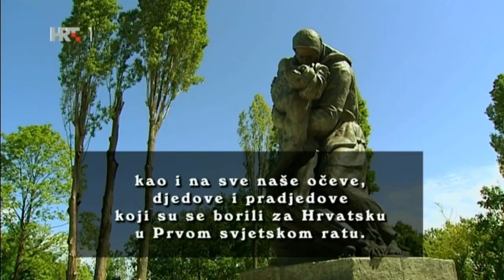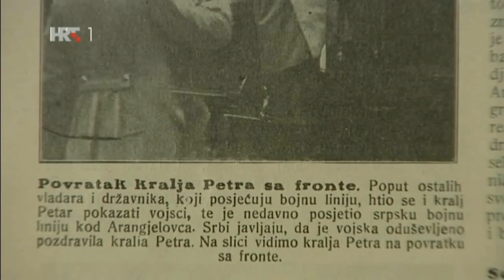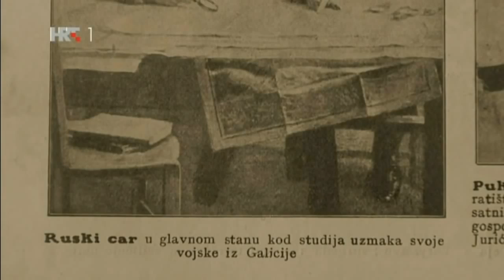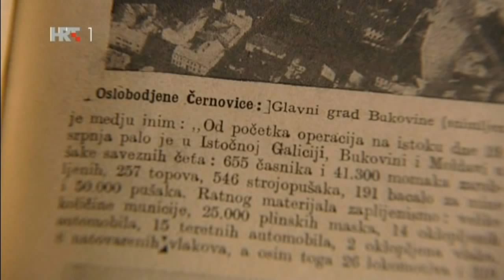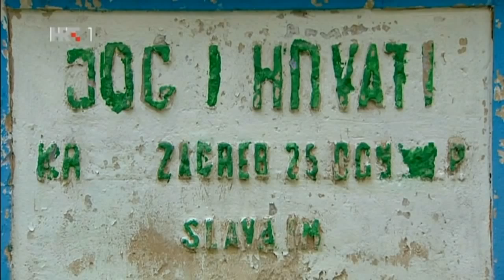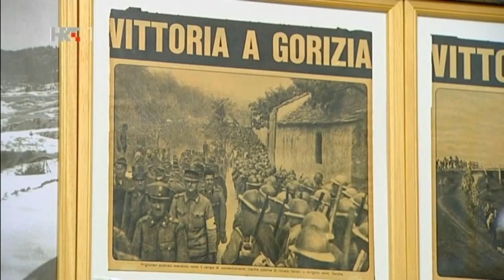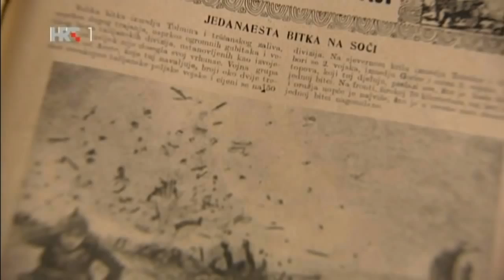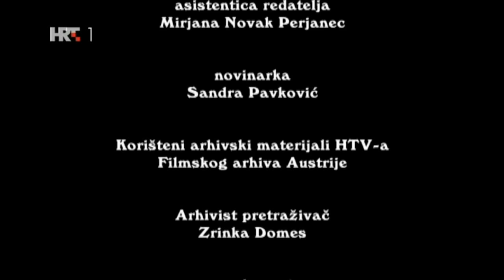Hrvatska u Prvom svjetskom ratu 1916 –1917 3 4